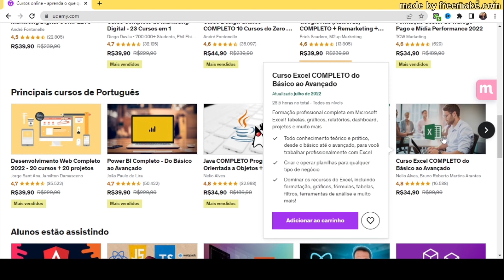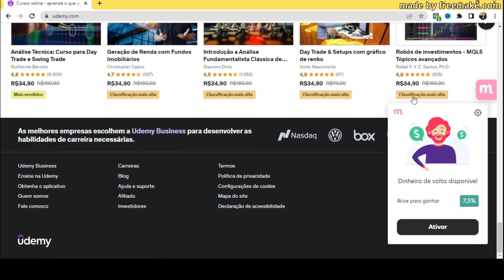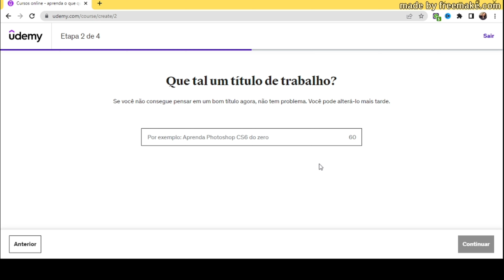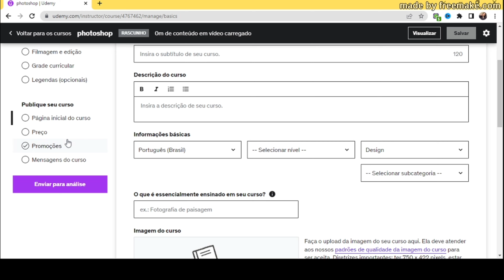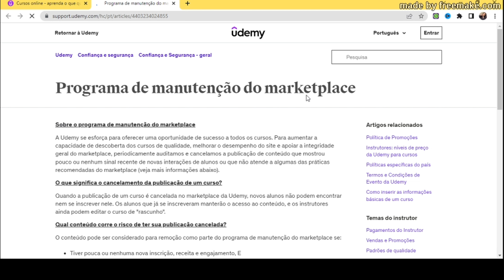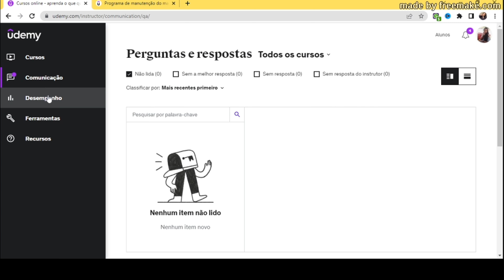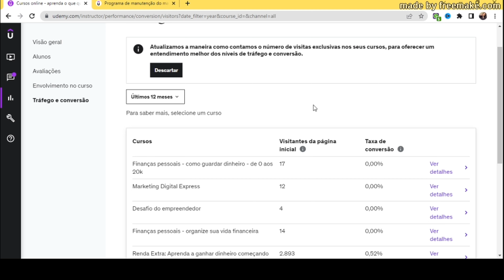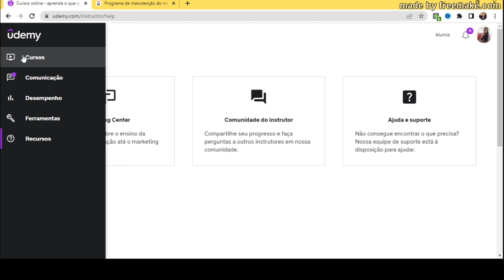Como fiz 143 DÓLARES no PRIMEIRO MÊS trabalhando em casa PELA INTERNET | Renda extra na UDEMY cursos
Como trabalhar em casa pela internet criando cursos para a UDEMY. Fiz o valor de 143 dólares no primeiro mês trabalhando com a plataforma e mostrei TODAS as estratégias que utilizei. Aprenda a fazer renda extra em casa com esse site incrível que me permitiu começar no digital.

Grupo no whatsapp PARA INVESTIDORES INCIANTES (proibido qualquer tipo de anúncio de cursos/produtos)

Esse vídeo contém publicidade paga.